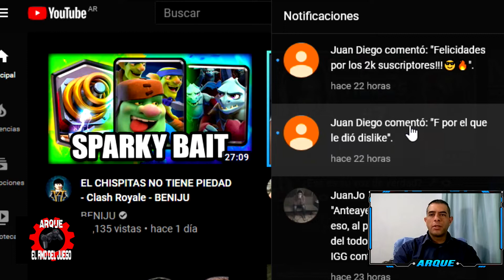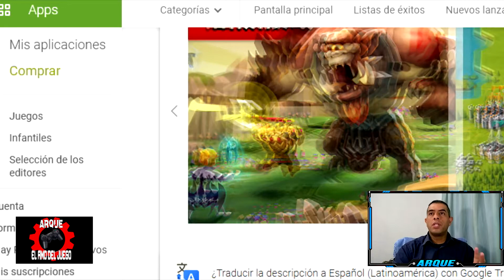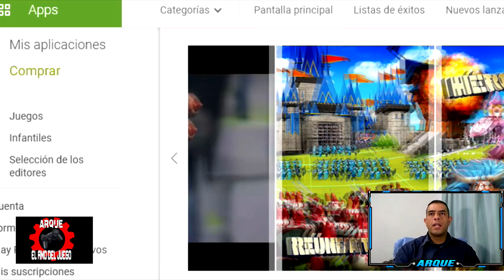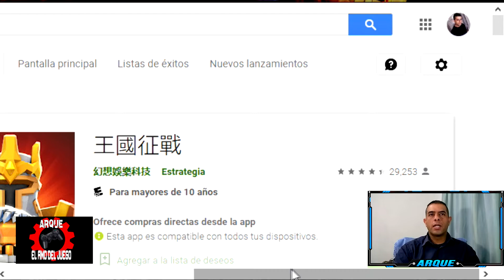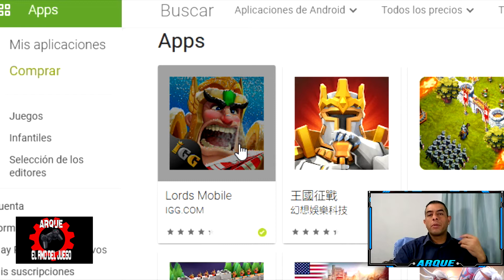DESAFIO LIMITADO NO APARECE LORDS MOBILE POSIBLES SOLUCIONES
Hola chicos yo soy ARQUE y en el video de hoy de Lords Mobile
veremos algunos de los posibles motivos por los cuales NO NOS APARCE el DESAFIO LIMITADO DUELO DE BROMAS para obtener un
nuevo heroe en este caso BEATRIX (DIABLILLA) estaremos
viendo que podemos hacer para solucionar este inconveniente, espero que les sirva, yo soy ARQUE chau ;)